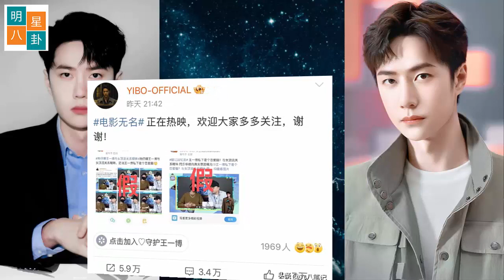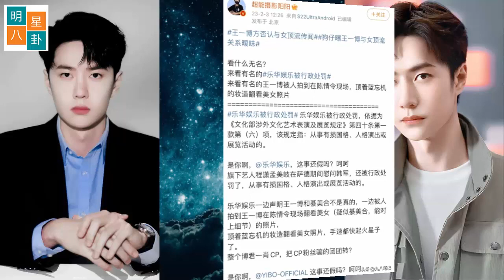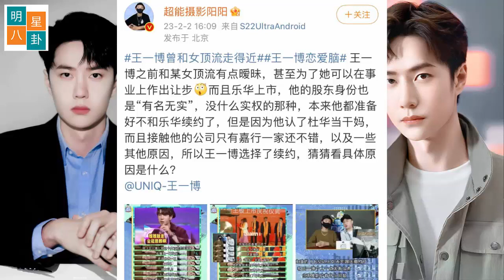王一博方否认绯闻后，狗仔又发文回应，涉及到乐华多位艺人 可纯可魅 赵丽颖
艺博新片上映后，被黑粉盯上。他不仅给了很多无理的差评，还对易博进行人身攻击，嘲笑他采访的内容。目前，艺博已经不再参与这部电影的路演，继续忙于其他工作安排。
导演也对此作出了回应。他认为黑粉的攻击不会对电影和艺博造成任何影响。毕竟群众的眼睛是雪亮的。作为新人，易博的表现值得肯定和鼓励。在黑粉攻击的过程中，狗仔也是雪上加霜。
狗仔队在直播时提到了易博的感情问题，易博否认了狗仔队提到的所有丑闻，随后狗仔队发了长篇回应，其中还涉及到乐华娱乐的多位艺人。
狗仔队先是确认易博单身，最后又提到他和顶级女艺人有暧昧关系，认为易博是个爱情大脑。